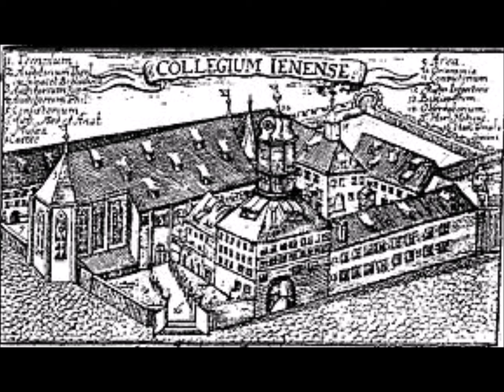Koraal - Severus Gastorius, Immanuel van Yzerlooy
Wat God doet, dat is welgedaan

Immanuel van Yzerlooy, piano

November 5, 2022, Zeist

Uitgave: W.J. Reijnders, Hierden-Harderwijk (Nederland)